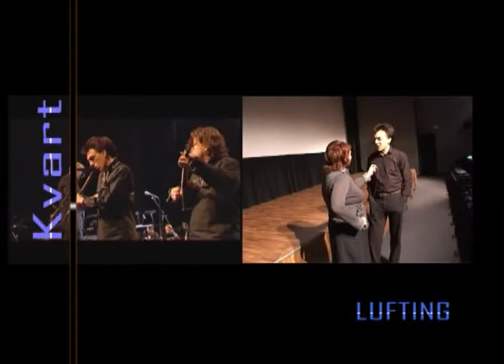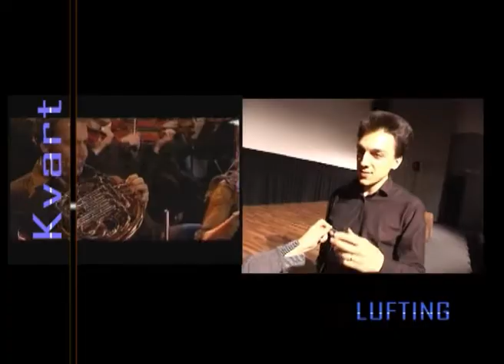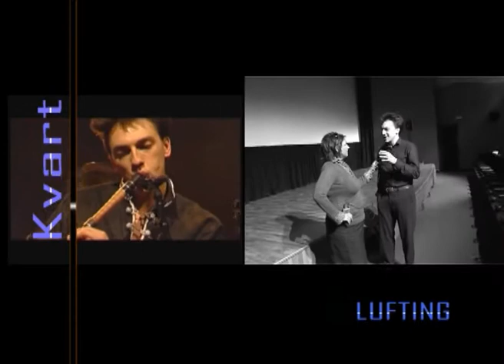LUFTING Slobodan Trkulja 15 04 2009 god